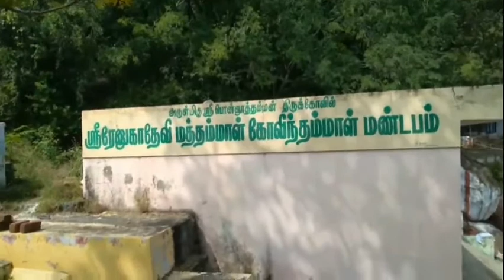Coimbatore to Ponnuthu Amman malai || Hidden water falls || பொன்னூத்தம்மன் உருவான வரலாறு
Ranjani shankar
Channel name - THIRUMAGAL VLOGS

Hello dears!